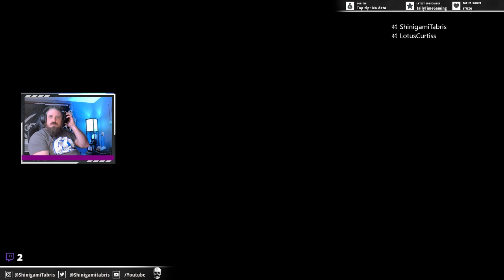[XB1] More pirate adventures pt 2